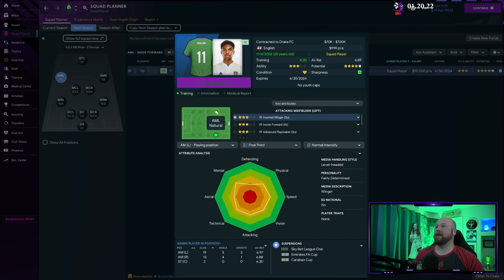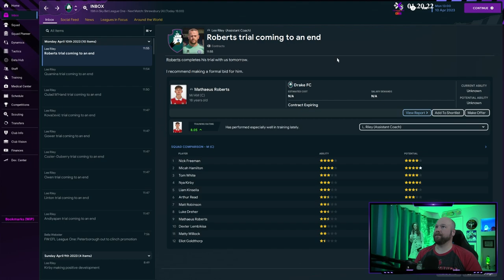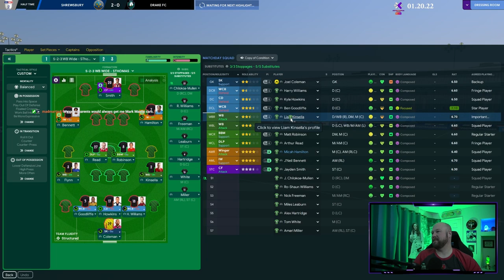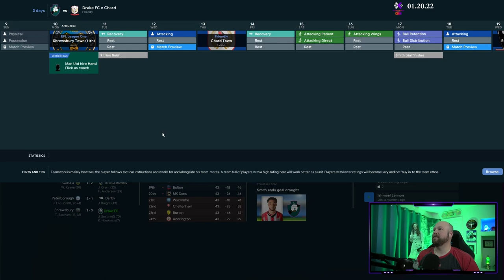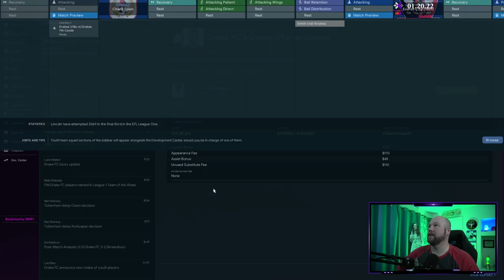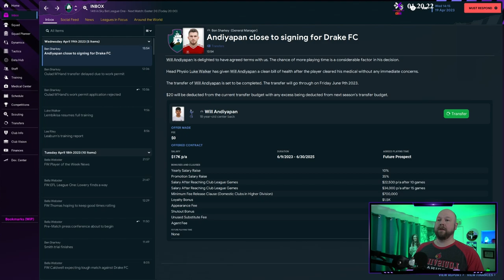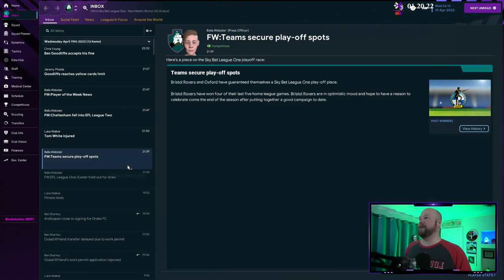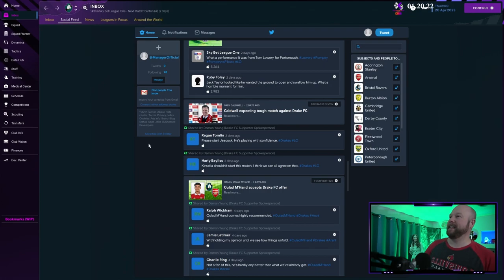Sir Francis Drake FC - Football Manager 23 - League One Rebuild - Episode 34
Football Manager 2023 -  Sir Francis Drake FC is a created club on FM23 by Steven Thomas.  It is based out of Tavistock, England. SFD FC was created in FM22 and started in the lower English tiers before moving their way all the way to the Championship tier after seven seasons.  We have dropped down a tier and started to recreate the club in FM23 starting with all grey players and building from there.  Can we reach the pinnacle of English football?  Find out here.

--Steven Thomas--